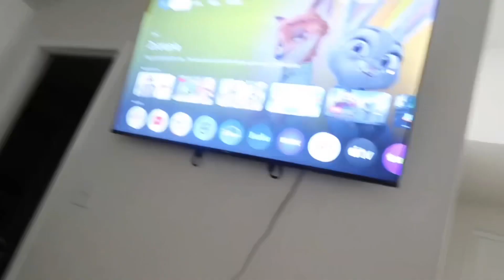Vlog | Going to the FAIR, I SLICED my nose, going to South Carolina & more!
Hey Everyone and welcome back to another video from Courtney &Amare and in today's video we went to the FAIR, I sliced my NOSE, going to SOUTH CAROLINA, & more! I really enjoyed this vlog although it was short and I could not capture everything. I enjoyed going to the fair but OMG the fair is so expensive, you really need to save before you go to the fair because it costs so much money.

I will see you all next Tuesday at 5:30PM CST. I have so much love for y'all. Thank you for always rocking with me!

Timestamps:
00:00 : Intro
00:18 : Monday (FAIR FUN)
03:42 : Tuesday (After work, sliced my nose opened REVEAL, Wal-Mart Pick-Up, Catching Up, Getting Gas )
07:50 : Wednesday (Showing my nose again eww...)
10:50 : Thursday (Amare's hair saga)
12:34 : Friday (Packing to go to South Carolina)
18:54 : Saturday (In South Carolina)
21:52 : Outro